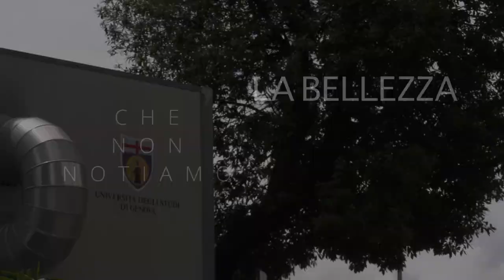MOSAICO CAMPUS 233 E. Milesi